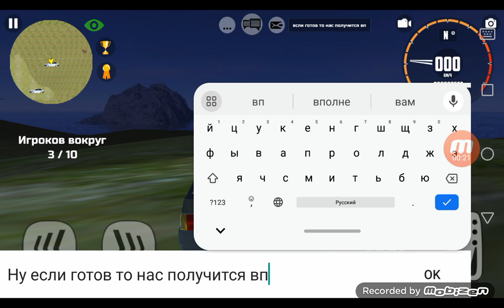VAZ 2113 Speed (Super Race)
Супер скорость тринашка на пневме

Версия 0.1.3